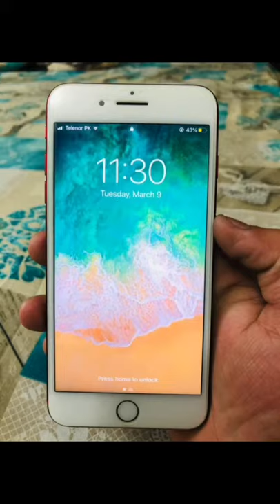I phone 7 plus only kit 256 gb red colour for more detail call me on what's up 03063933109